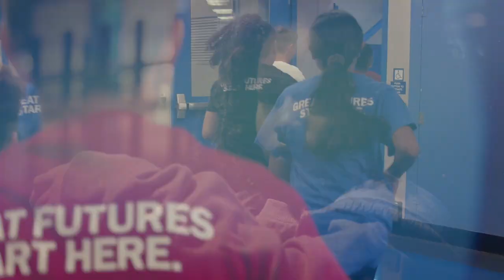BGCA Mona Dixon TV Spot Version 1